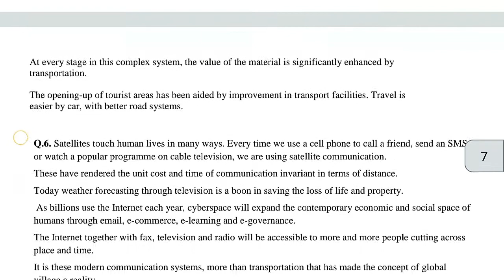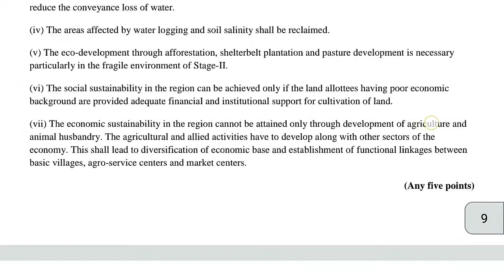Geography Sample Questions Papers & Solutions Class 12, 2022 |Term 2| CBSE Board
cbse geography sample paper 2021 solution. Class 12 geography sample paper.
board sample paper 2021
cbse board
sample paper solution
cbse question bank
geography sample paper class 12 2022
2022 geography sample paper term 2 with solutions
geography term 2 sample paper class 12 with solutions
solutions of sample paper geography class 12